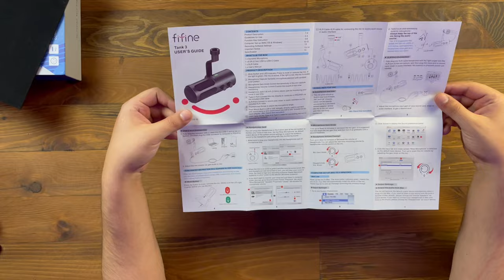BU FİYATA ALINABİLECEK EN İYİ MİKROFON Fifine Tank3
Fifine markasının tank3 modelli poadcast mikrofonunu inceledim. Mikrofonu yayıncılar, şarkı kaydedenler bir çok alanda iş yapan kişiler kullanabilir iyi seyirler

Ürünü İncelemek ve Satın Almak İsterseniz: